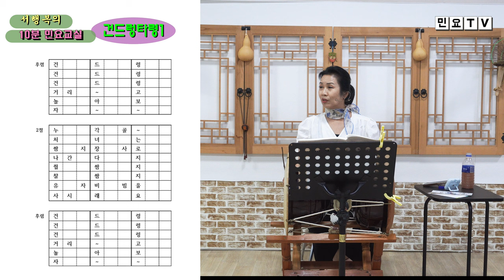건드렁타령 배우기 1, [정간보 민요집 영상 강의(24)], 강사 / 서행복, 국악, 경기민요, 정간보 민요집 구매 문의 / 010-5232-3834, 한국국악교육원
건드렁타령 배우기 1, [정간보 민요집 영상 강의(24)], 강사 / 서행복, 국악, 경기민요, 정간보 민요집 구매 문의 / 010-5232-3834, 한국국악교육원,  Korean folk song of Seo, Haengbok, 韓國民謠

서행복과 선생님과 함께하는 10분 민요교실 코너입니다. 이번 회에는 정간보 민요집 영상 강의 시리즈 스물네번째 시간으로  '건드렁타령'을 배웁니다.

- 서행복 음반(한의 소리, 흥의 소리) 구입하기 : 두개 15,000원(발송비 포함), 농협 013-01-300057, 한국국악교육원
- 정간보 민요집 교재 구입하기 : 24,000원(발송비 포함), 농협 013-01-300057, 한국국악교육원
- 가요장단보 교재 구입하기 : 14,000원(발송비 포함), 농협 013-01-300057, 한국국악교육원